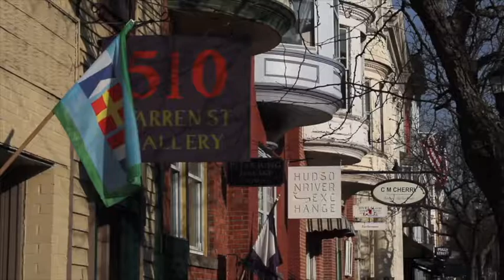The Wick Hotel: Defunct Upstate NY candle factory beautifully renovated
A 19th Century candle and soap making factory in Hudson, N.Y. finds new life as a one-of-a-kind hotel.